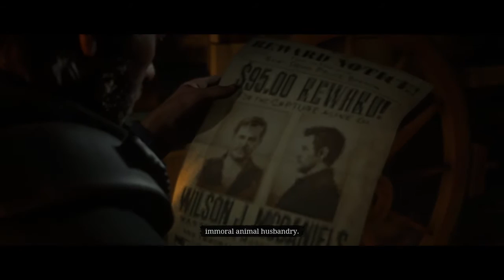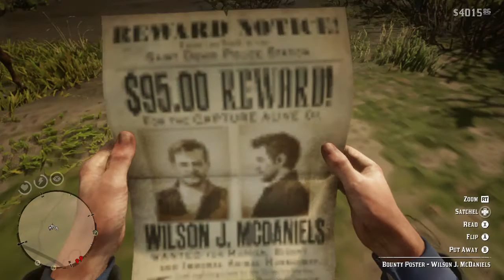Red Dead Redemption 2 - The Mercies of Knowledge Vl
Now that a permit is acquired a test subject is also needed. Thankfully the professor, Andrew Bell has one in mind and sends you out to capture a no good criminal Wilson McDaniel's which adds yet another waypoint to your map.